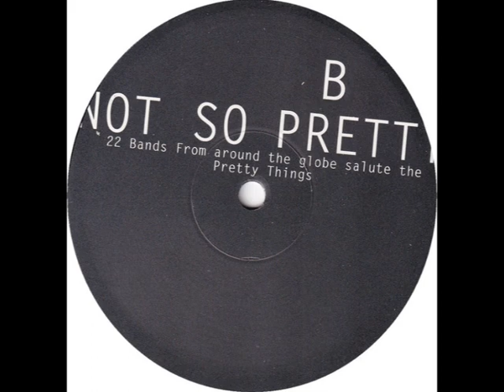The Chesterfield Kings - Rosalyn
Various ‎– Not So Pretty (A Tribute To The Pretty Things)
2 ×  LP, Compilation
Corduroy Records 1995
04/2022 nagualdos